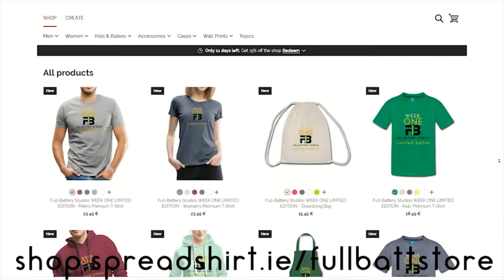BEYBLADE BURST | SLINGSHOCK BATTLE | WONDER VALTYREK vs CYCLOPS C4